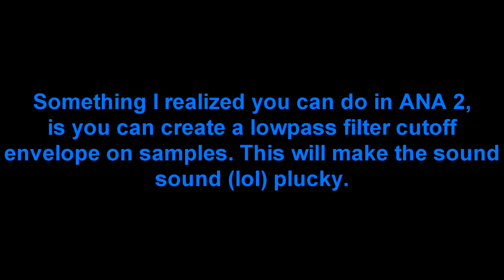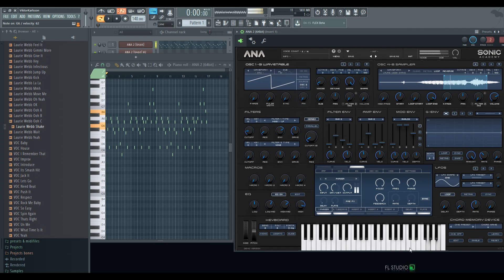Testing Sonic Academy ANA 2 #6 - Turn A Vocal Sample Into A Pluck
You can turn a vocal sample into a pluck in ANA 2, via the sampler and the filter.